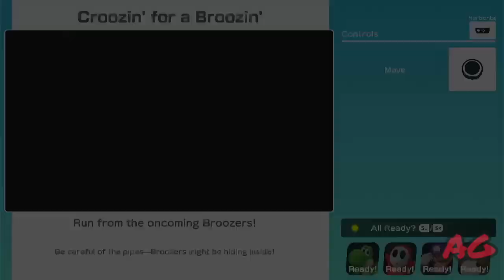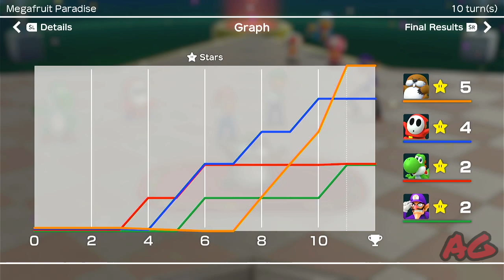Super Mario Party #90 (No Commentary)